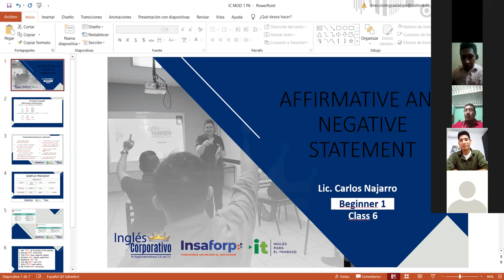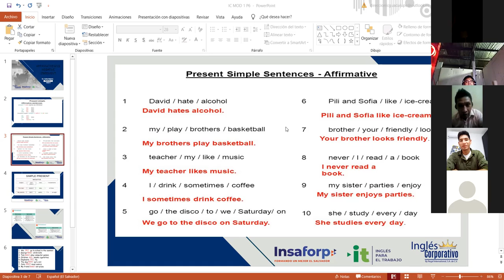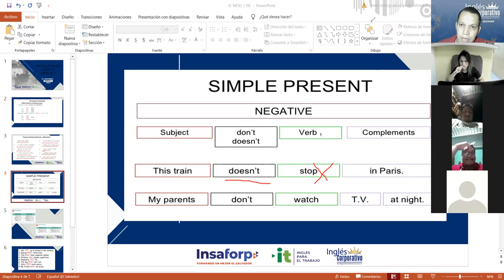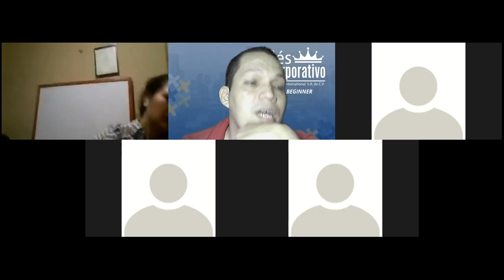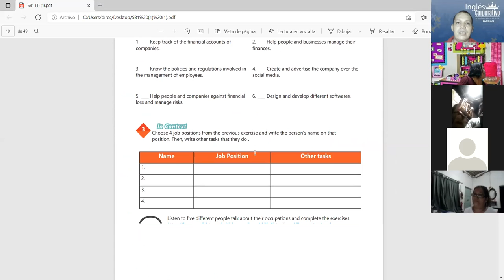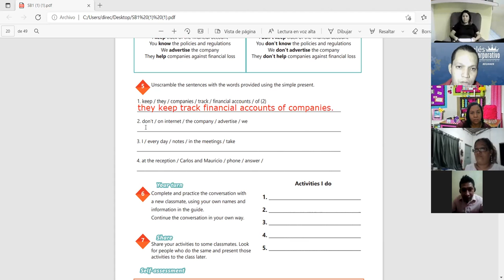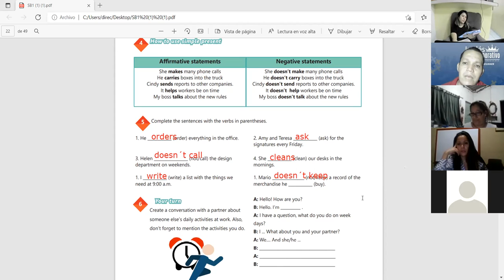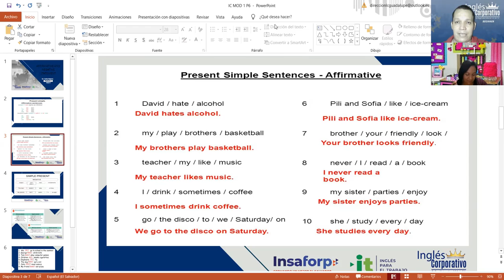Ingles Corporativo-Videoconferencia #6 Simple present affirmative and negative statements